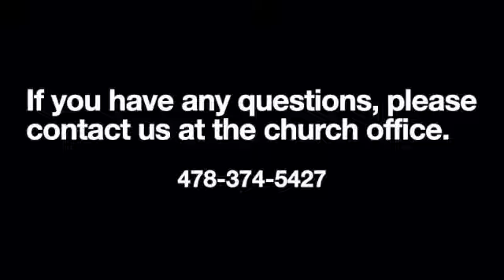Church Announcement for 09.23.2020 through 10.04.2020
This video is about Church Activities Canceled for 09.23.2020 through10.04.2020